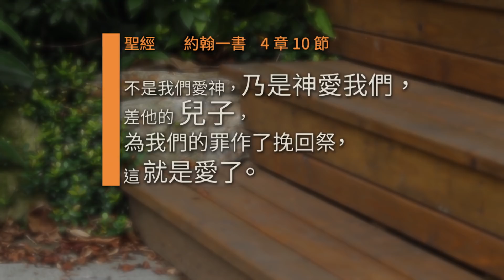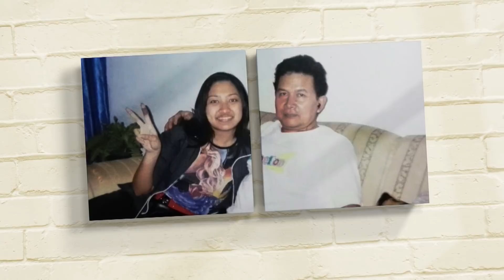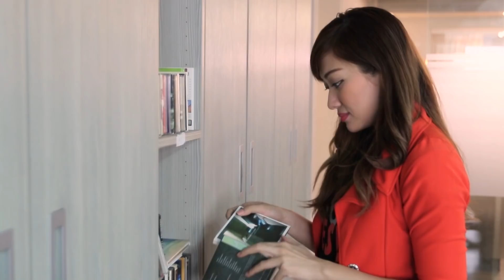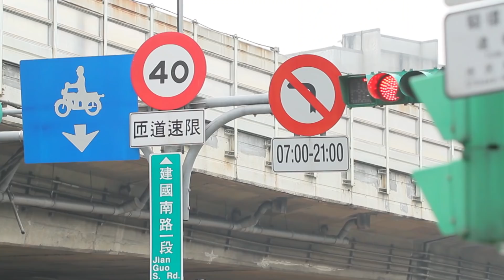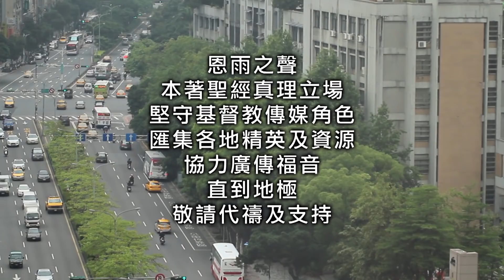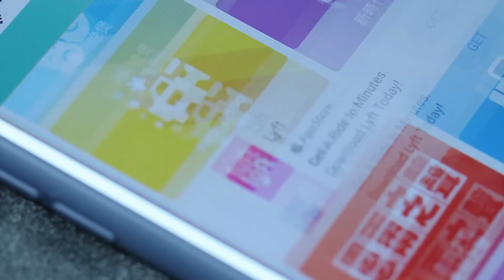電視節目 TV1510 追夢 (HD粵語)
笑容甜美的Nana李愛香是個唱作俱佳的專業歌手。她在印尼出生成長，小時候外表黝黑，曾被同學欺凌；家庭殘缺令她怨恨父親。後來受朋友影響而開始抽煙，酗酒，甚至吸毒。她的人生如何從低谷走向光明呢？